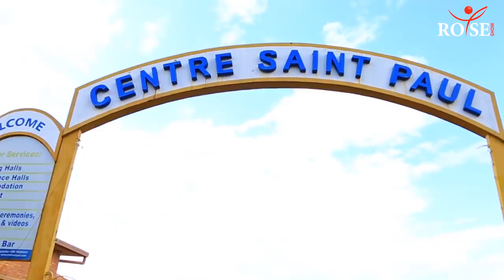Ijoro Ryambere ry'Ubukwe Naraye Ndira Bunkeraho!! Twabyaranye Abana BANE Arabihakana! Nanze Abagabo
Muhamagare#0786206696# Rose TV Show ni urubuga rwawe nanjye ngo tuganire ku buzima by'umwihariko ku ngingo z'imibanire y'abantu. Mu muryango ndetse no mu buzima busanzwe. Twibanda ku biganiro by'ubuhamya n'ibitekerezo by'abatumirwa mu kubaka Imibanire iganisha ku UmuryangoMwiza. Twibanda kandi ku biganiro byo Guteka kuko burya imibanire myiza ihera ku mirire myiza!